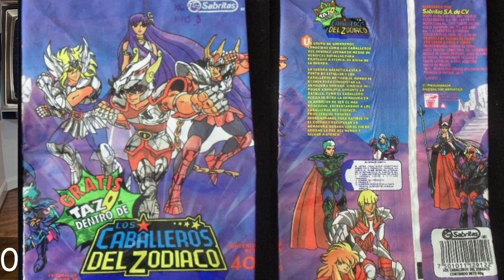Saint Seiya Cosmocast Episode 33 livestream playback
After a month hiatus, Ramses, Jackie, and Benjas return to discuss all things in the world of Saint Seiya they missed news wise, have a discussion about Saint Seiya in the English speaking world, and beging their way into Asgard with Episodes 74-77 of the originial anime.

TIMESTAMPS:
00:00:00 - Opening
00:04:18 - Time Odyssey USA edition issue 2 by Ablaze info
00:15:07 - Time Odyssey book 2 release info
00:22:17 - Tamashii Nation toy news
00:38:08 - Funko Pop Saint Seiya news
00:48:25 - Crunchyroll USA adds subtitled Saint Seiya to their catalog
00:53:19 - Saint Seiya in the United States history discussion
02:01:20 - Episode 74 discussion
02:17:31 - Episode 75 discussion
02:30:15 - Episode 76 and 77 discussion
02:46:14 - Promos, Closing

Links of Interest:
Time Odyssey Issue 2 pre-orders from Previews:

Team’s Instagrams